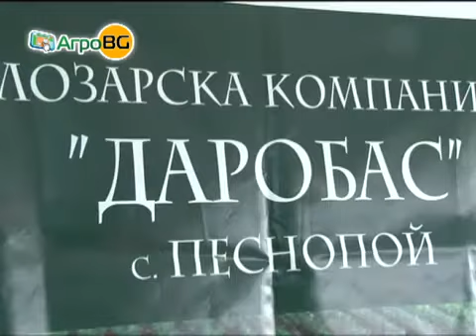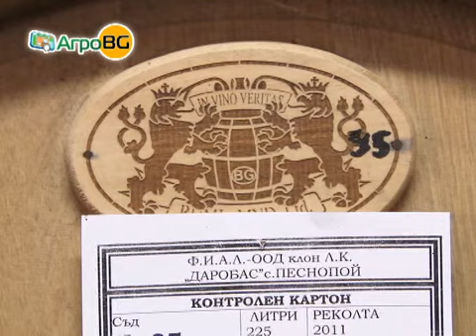Министър Греков откри модернизираната винарна Даробас в с. Песнопой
Инвестицията е за около 100 хил. евро